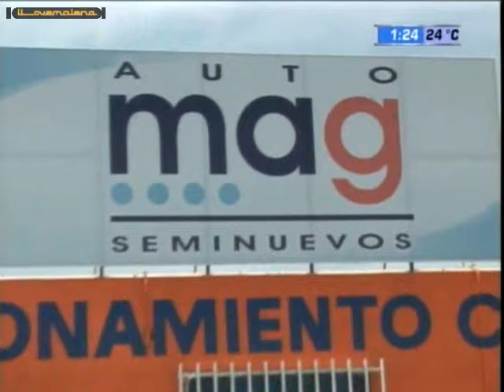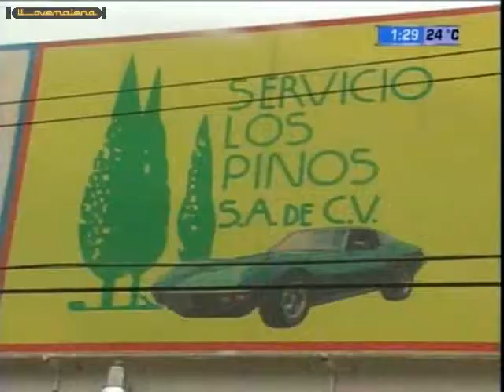Itzel de teleautos vestido verde agua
Muy rica